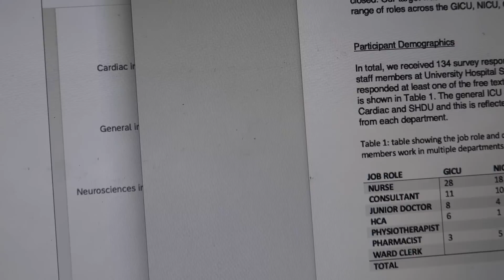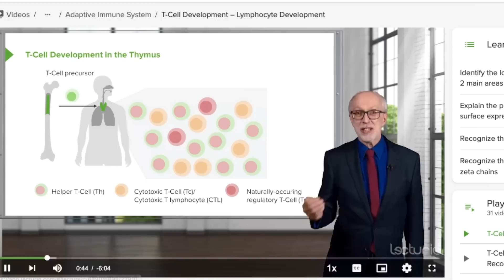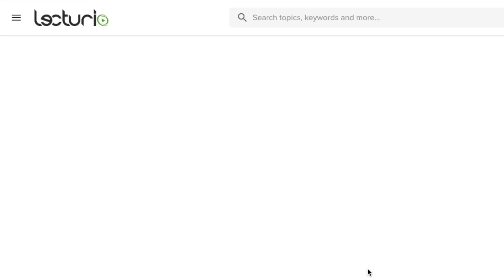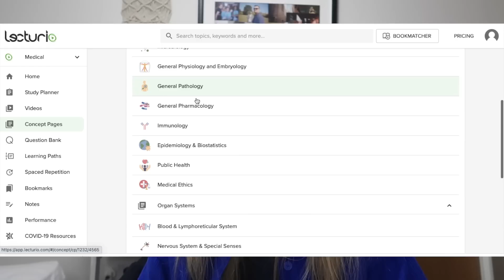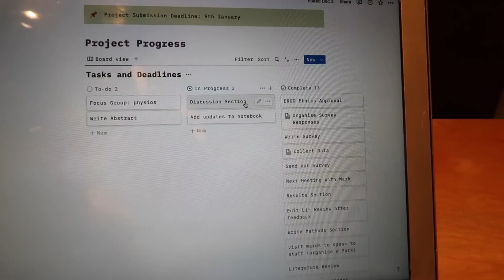Finishing the Research Project & Festive Fun | Med School Weekly Vlog AD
MUSIC

ABOUT ME:
Hi!! I’m Lydia, I'm 25, 5'2 and an Aries. I'm originally from Poole in Dorset but right now I'm in my 3rd year studying medicine in Southampton after being rejected from multiple med schools over multiple years. Before this I did a Biology degree and then I trained to be a science teacher (both in Southampton) before finally getting a place at med school! I make weekly and daily vlogs documenting my journey as well as uni and study advice. outside of medicine I work in a pub to fund my uni costs, love love to travel and explore new places, binge watch netflix and go out out :) Thank you so much for watching xx